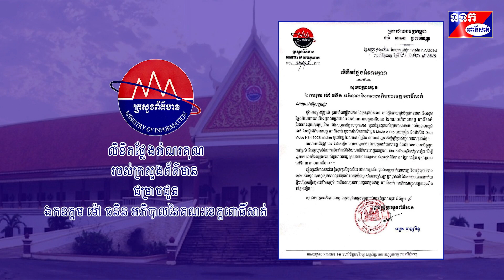លិខិតថ្លែងអំណរគុណ របស់ក្រសួងព័ត៌មាន សូមជម្រាបជូន ឯកឧត្តម ម៉ៅ ធនិន អភិបាលនៃគណៈខេត្តពោធិ៍សាត់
ឯកឧត្តម ខៀវ កាញារីទ្ធ រដ្ឋមន្ត្រីក្រសួងព័ត៌មាន ថ្លែងអំណរគុណដល់ ឯកឧត្តម ម៉ៅ ធនិន អភិបាលនៃគណៈខេត្តពោធិ៍សាត់ ដែលបានជួយឧបត្ថម្ភថវិកា និងសម្ភារៈបរិក្ខារបច្ចេកទេស មួយចំនួនដល់ ក្រុមការងារការិយាល័យទូរទស្សន៍ជាតិ នៃមន្ទីរព័ត៌មានខេត្តពោធិ៍សាត់